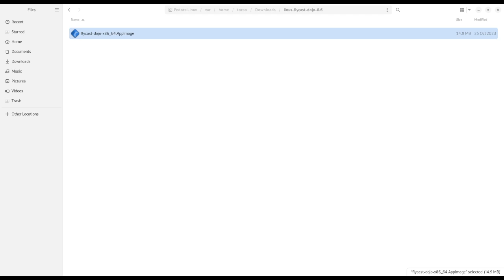Fighting Vipers 2 (Fightcade 2,Flycast0 Tournament